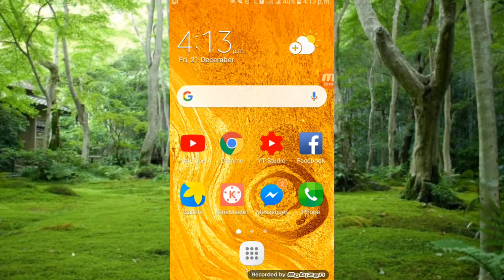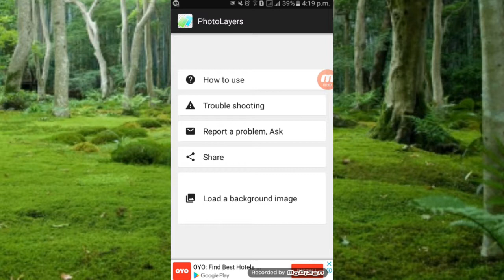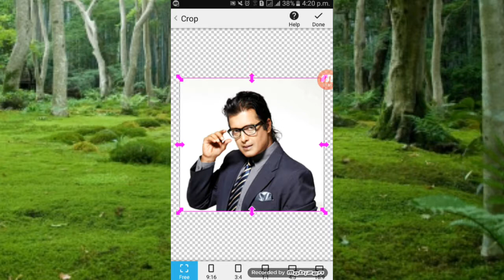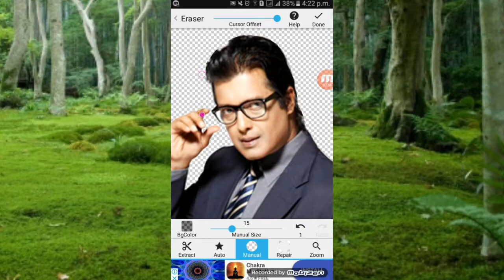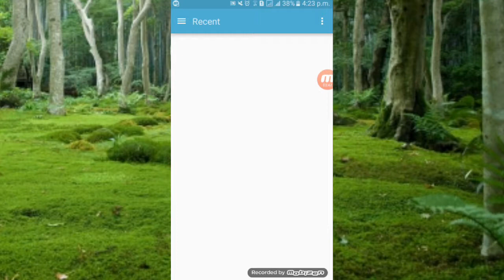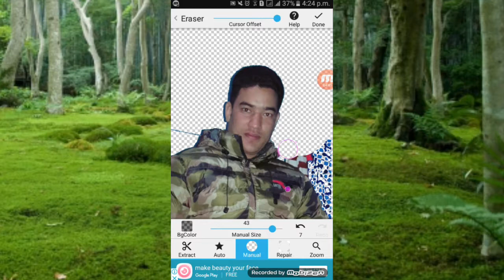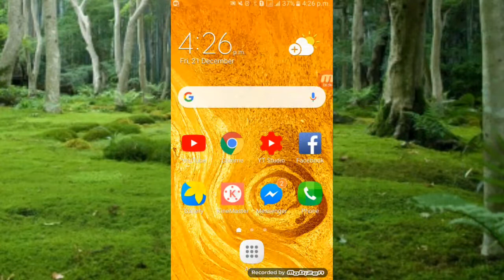how to remove background from image|how to change background photo in android,in nepali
Hi
I am Bharat Basnet
Welcome to you our YouTube channel in nepali technical

about this video:-how to remove background from image
how to change background photo
how to remove background in phot
how to remove background photo in android
best photo editer apps for android
how to remove photo background in android phone
how to merge to photos on photoshop
how to change background in photoshop
how to change photo background android
photo eraser app
in android,in android phone,from android,on android,in nepali , in hindi
perfect photo background changer
change background color of photo
change background of photo in photoshop
how to joing two photos in android
photo editing background wallpaper
movavi photo editor
photo background app
white background picture
remove object from photo
background eraser android apps
photo eraser app
&nbsp;change background color to white